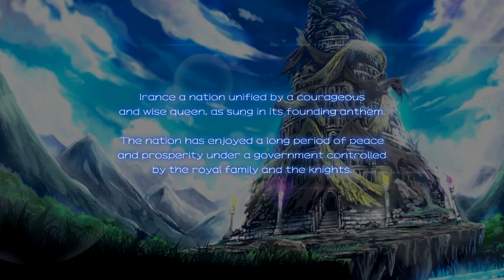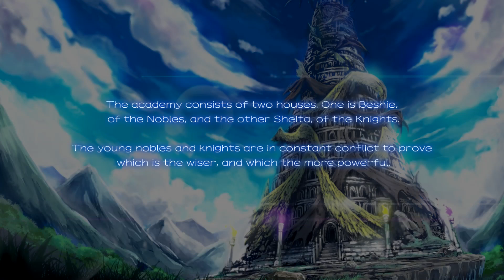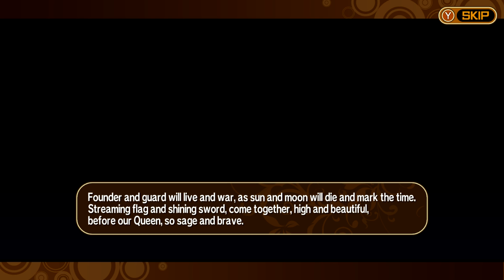Croixleur Sigma Switch gameplay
Game was on sale so why not. Would I pay the original price for it, don't think so but for the sale price I've done worse. It's a pretty simple hack and slash game.